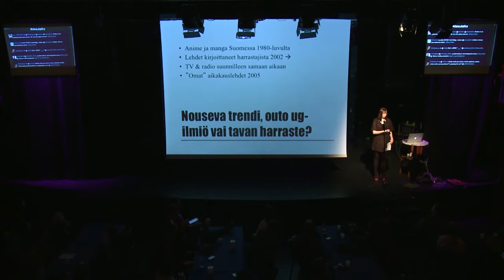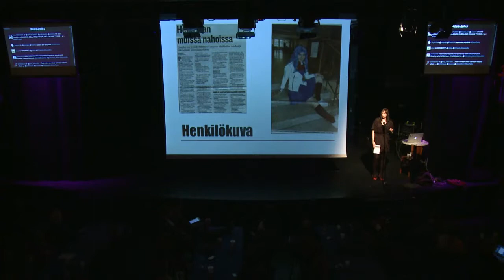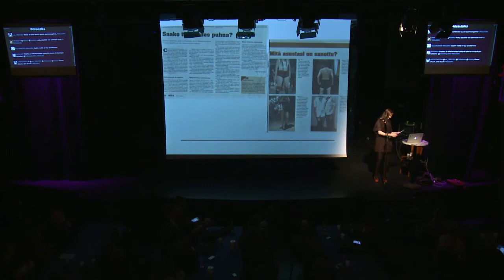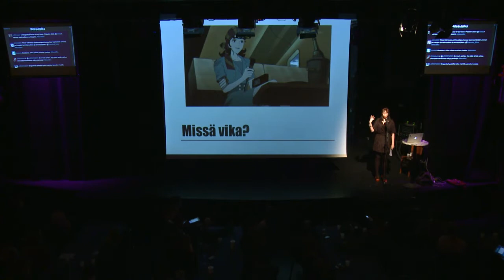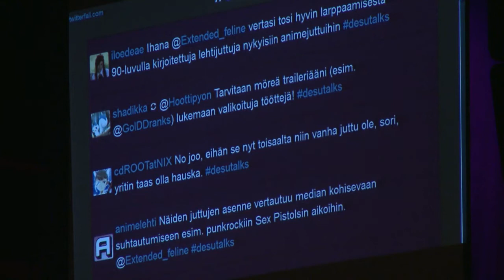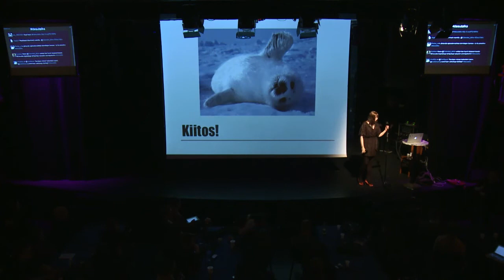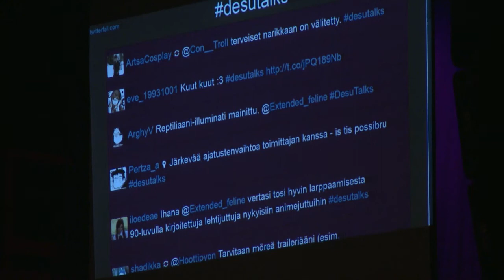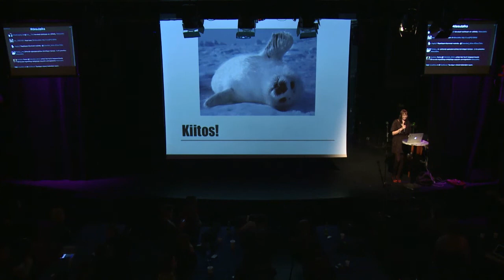DesuTalks 2012: Animen ja mangan harrastajat valtamedian silmin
Vika lähettäjässä vai vastaanottajassa? Animen ja mangan harrastajat valtamedian silmin

Animea ja mangaa on Suomessa harrastettu yli 30 vuotta, mutta valtavirran medialle ala on edelleen outo. Harrastajia ketuttaa ja suurinta osaa toimittajista ei oikeastaan edes kiinnosta. Miksi? Kuutisen vuotta valtavirran median leivissä raatanut ja aihetta kandidaatin tutkielmassaan tutkinut mangaburgeri pureutuu ongelmaan sekä harrastajan että toimittajan näkökulmasta.

Anna "Extended_feline" Rantasila, DesuTalks 2012.
Kuvaus ja leikkaus: Glorian videotiimi.